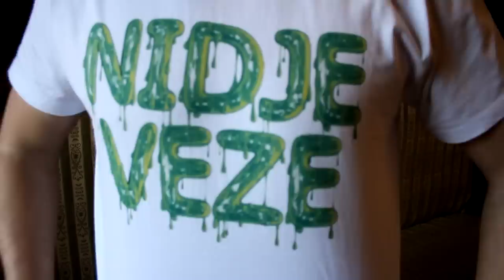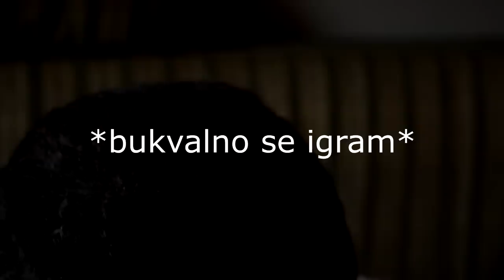ŠTA JE BRACO KUPIO?! 16.💰💸